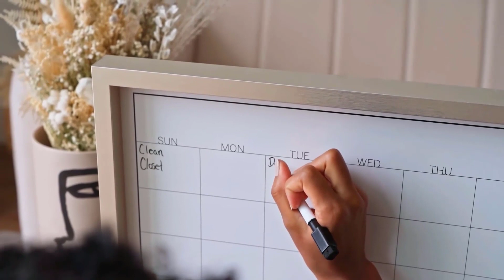Zero Waste Living 10 Simple Steps to Sustainability!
Title: "Zero-Waste Living: 15 Practical Steps to Embrace Sustainability!"

[INTRODUCTION]
(0:00 - 0:15)

Today, we're delving into the ever-popular topic of Zero-waste living. As environmental consciousness grows, many of us are seeking ways to live more sustainably. In this video, we'll explore 15 practical and achievable steps to help you embrace a zero-waste lifestyle. From composting and reusable products to bulk buying and thrifting, these eco-friendly practices will guide you towards a greener and waste-free future. Let's embark on this journey together!

[SEGMENT 1: Understand Zero-Waste Living]
(0:16 - 0:45)

Host: Before we dive in, let's understand what zero-waste living means. It's about minimizing waste generation through mindful choices - reducing, reusing, and recycling to send nothing to the landfill. By adopting these practices, we can make a significant positive impact on the environment.

[SEGMENT 2: Composting - Nature's Recycling]
(0:46 - 1:20)

Host: Composting is a cornerstone of zero-waste living. Instead of discarding food scraps and organic waste, composting allows us to convert them into nutrient-rich soil for our gardens. It's a simple yet powerful way to close the loop on waste and nurture the earth.

[SEGMENT 3: Embrace Reusable Products]
(1:21 - 1:55)

Host: Single-use items contribute significantly to waste. Embrace reusable alternatives like stainless steel or glass water bottles, cloth shopping bags, and beeswax wraps for food storage. By making these swaps, we can reduce our plastic footprint and conserve resources.

[SEGMENT 4: Buying in Bulk & Minimal Packaging]
(1:56 - 2:30)

Host: Bulk buying is not only cost-effective but also reduces packaging waste. Look for stores with bulk bins for grains, nuts, and spices. Choosing products with minimal or plastic-free packaging further aligns us with a zero-waste lifestyle.

[SEGMENT 5: DIY & Upcycling Projects]
(2:31 - 3:05)

Host: Get creative with Do-It-Yourself projects and upcycling. Repurposing old items into something new and useful not only reduces waste but also adds a personal touch to your belongings.

[SEGMENT 6: Opt for Second-Hand & Thrifting]
(3:06 - 3:40)

Host: Thrifting and buying second-hand items extend the life of products and reduce the demand for new ones. Explore thrift stores and online platforms to find unique treasures that align with your zero-waste journey.

[SEGMENT 7: Reduce Paper Waste]
(3:41 - 4:15)

Host: Minimize paper waste by opting for digital communication, e-tickets, and online billing. When necessary, choose recycled paper products and print on both sides to maximize use.

[SEGMENT 8: Mindful Meal Planning]
(4:16 - 4:50)

Host: Plan meals thoughtfully to avoid food waste. Buy only what you need and find creative ways to use up leftovers. Supporting local farmers and choosing seasonal produce also reduces the carbon footprint of our meals.

[SEGMENT 9: DIY Natural Cleaners & Personal Care]
(4:51 - 5:25)

Host: Reduce reliance on store-bought products with excessive packaging by making your own natural cleaners and personal care items. It's not only eco-friendly but also healthier for you and your home.

[SEGMENT 10: Sustainable Gifting & Wrapping]
(5:26 - 6:00)

Host: Embrace sustainable gifting by choosing experiences or thoughtful, eco-friendly gifts. Wrap presents in reusable fabric or repurposed materials to reduce wrapping paper waste.

[SEGMENT 11: Repair & Mend]
(6:01 - 6:35)

Host: Instead of tossing broken items, consider repairing or mending them. Extend the life of your belongings and avoid contributing to the growing waste problem.

[SEGMENT 12: Eco-Friendly Cleaning & Laundry]
(6:36 - 7:10)

Host: Switch to eco-friendly cleaning products and laundry detergents. Look for biodegradable and non-toxic options that are kinder to the environment.

[SEGMENT 13: Opt for Sustainable Fashion]
(7:11 - 7:45)

Host: Support sustainable fashion brands or explore ethical clothing options. Choosing quality over quantity reduces the demand for fast fashion and its associated waste.

[SEGMENT 14: Responsible Electronics Disposal]
(7:46 - 8:20)

Host: Dispose of electronics responsibly by recycling or donating them. E-waste is a significant environmental concern, and proper disposal is crucial.

[SEGMENT 15: Share & Inspire Others]
(8:21 - 8:55)

Host: Share your zero-waste journey with others, and inspire them to take small steps towards sustainability. Together, we can make a big difference in protecting our planet.

[CLOSING]
(8:56 - 9:00)

Host: Thank you for joining us on this zero-waste adventure. Let's continue striving for a cleaner and more sustainable world. Until next time, let's keep living waste-free and making a positive impact on the environment!

[END OF SCRIPT]

(Note: The revised script is now around